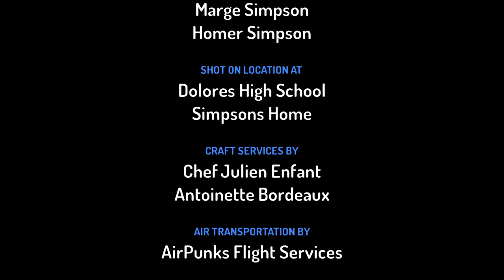The Simpsons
By Rj Pictures